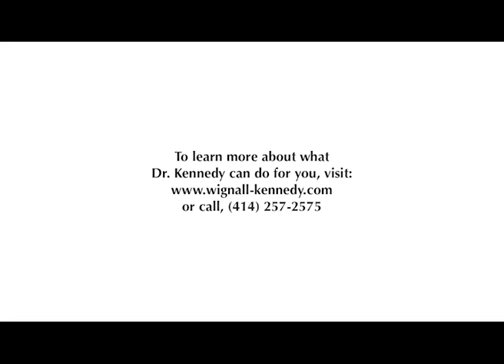Treatment of headaches chiropractor Wignall Kennedy Wauwatosa